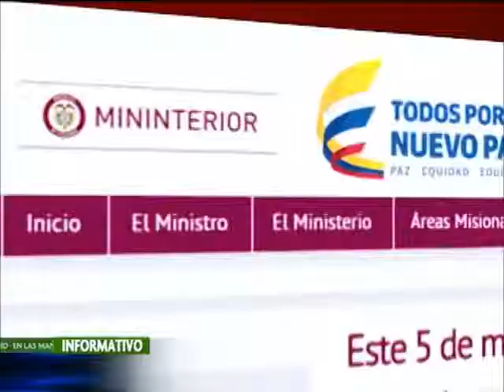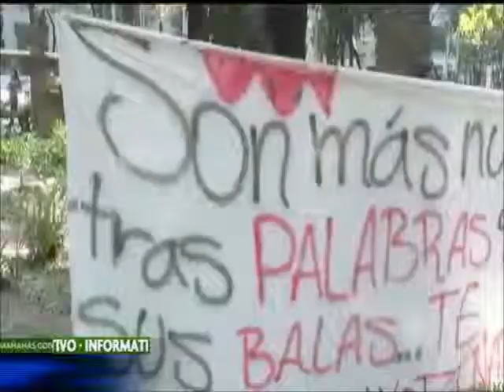Farc condiciona firma de la paz a presencia de Simón Trinidad